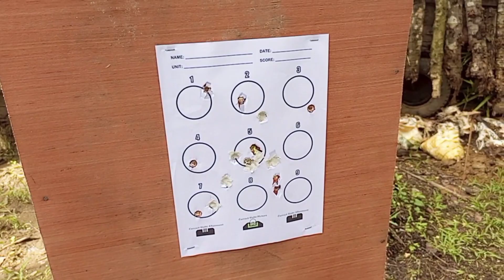Firing 45. caliber zeroing (9 rounds)